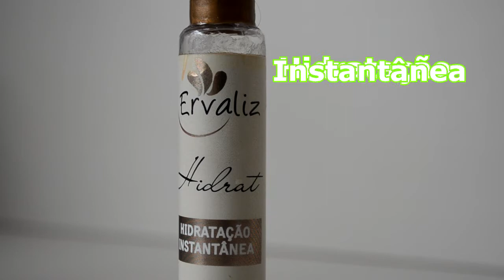Hidratação Instantânea - Ervaliz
Em breve Post no Blog:

Trilha sonora:
Locally Sourced